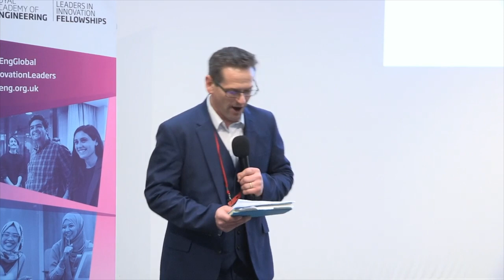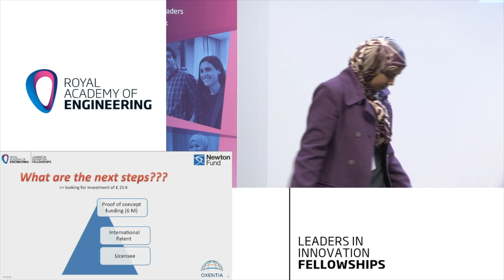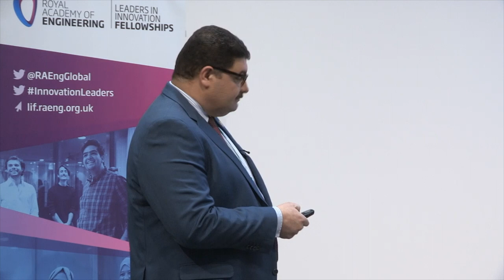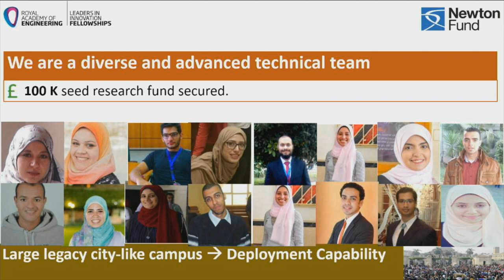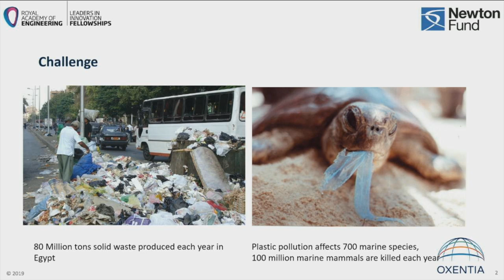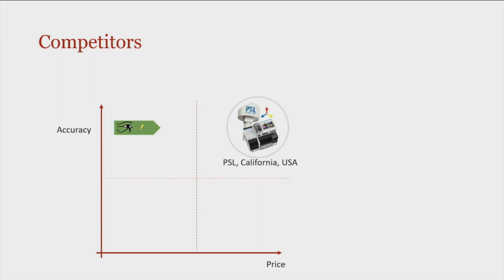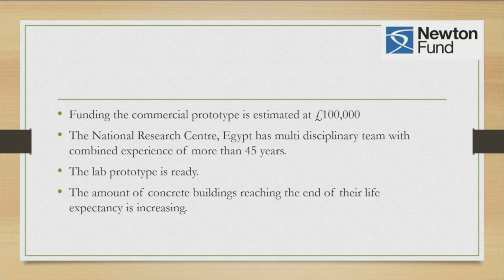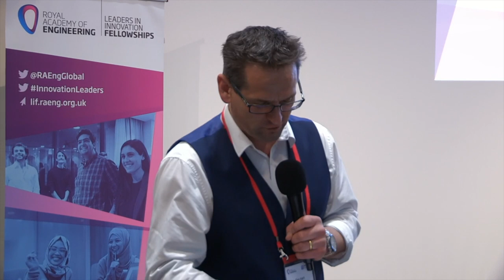Leaders in Innovation Fellowships final pitches – Egypt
Following two weeks of intensive entrepreneurship training in London, see participants of the 2018/19 Leaders in Innovation Fellowships (LIF) programme from Egypt pitch their innovations to a panel of judges.

Use the links below to jump to individual pitches:

06:20 Abdelkhalek Mohamed Hussein
13:52 Doaa Refaat Abd El-Basset
22:15 Gamalaldin Ahmad Gaber Ammar
29:27 Ziad Mohamed Khalifa
37:24 Haitham Safwat Kamal Hamza
45:33 Hamdy Abdelaty
53:15 Irene Samy Fahim
59:26 Mohamed Medhat Tawfik Abdelraheem
01:06:10 Khalid Mahmoud Gaafar
01:12:36 Mahmoud Hassan Ibrahim El Rayes
01:19:24 Tarek Ismail Mahmoud Sabry

The Royal Academy of Engineering's LIF programme aims to build the entrepreneurial capacity and commercialisation skills of innovators from selected partner countries. The programme creates international networks of innovators and technology entrepreneurs.